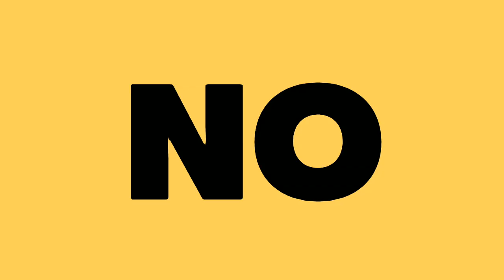¿QUE PASO CON KANG DANIEL Y TWICE?| SONG JOONG KI ESTA PERDIENDO TODO LUEGO DE EL DIVORCIO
Amigos en este video le cuento los detalles del debut de SUPER M el nuevo grupo de SM, también de como es ahora Song Jong Ki el que esta sufriendo las consecuencias de su divorcio, la agencia de SUNMI advirtio a todos que no tolerara mas insultos a su artistas también como el tema de Kang Daniel y Jihyo se relaciona con las recientes controversias de twice.

Te quiero  😜😚😎